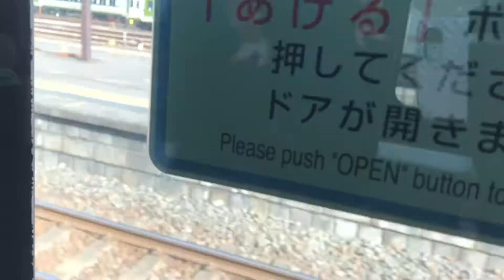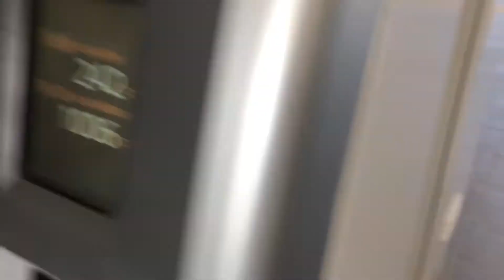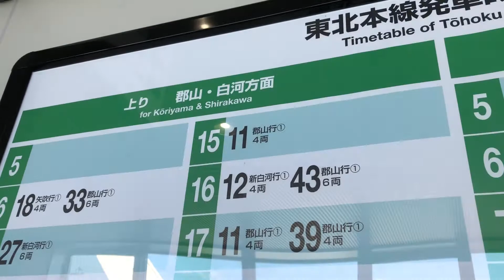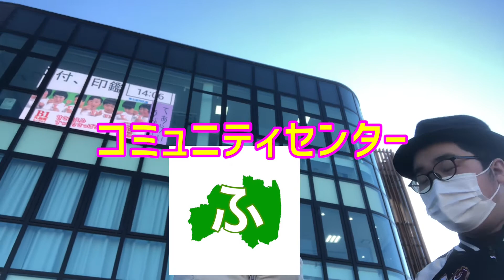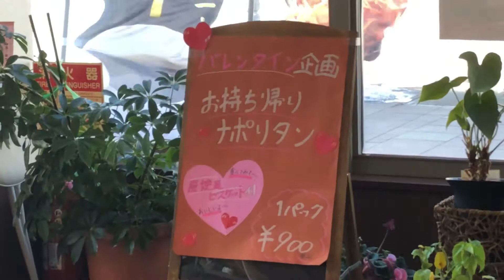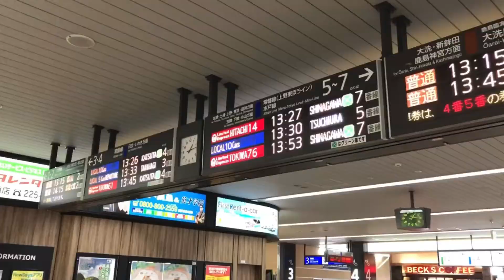福島県で一番新しい駅に行ってきた！！ ついでに駅前観光と駅ピアノでモノボケしたろうやないかい！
駅ピアノは恐らくずっと置いてあると思います。終了の日にちとかは書いてなかったので。人もそこまでいないので「駅ピアノはハードル高いなぁ」という方も気軽に弾けると思います。　　ソースは俺

福島の変人チャンネルでは 毎週火曜日、金曜日（調子がいい時は木、土、日曜日も）に動画を投稿しています。鉄道、バス、船等の旅の様子を投稿。金曜日は交通機関を使った遊戯（これを 金曜どうでしょう と言う）の動画を投稿しています。

【個性派】仙台市地下鉄南北線と東西線に乗ってきた！！

0:00 〜 はじめ

0:14 〜 本編

0:43 〜 郡山を出発

1:34 〜 本宮に到着

2:08 〜 本宮には駅ピアノが！！

3:44 〜 本宮駅前を歩ってみる

4:41 〜 駅前のカフェでひと休み

6:34 〜 本宮！皆さんもどうぞ！